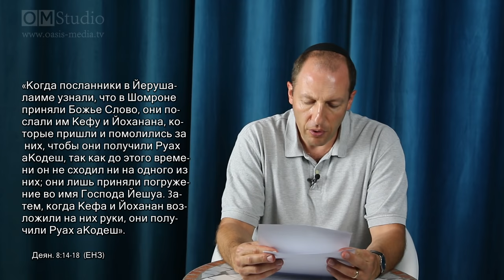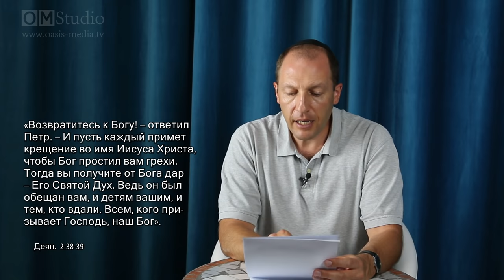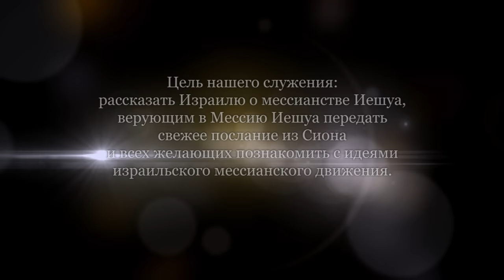Святой Дух, языки и харизматы. Часть 1 (Александр Гольдберг)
Обсудим три вопроса:

1) Почему сошествие святого Духа на учеников Иешуа сопровождалось говорением на иных языках?

2)Было ли принятие Духа Святого в ранней мессианской общине чем-то нормативным?

3) Всегда ли принятие Святого Духа сопровождалось говорением на иных языках?